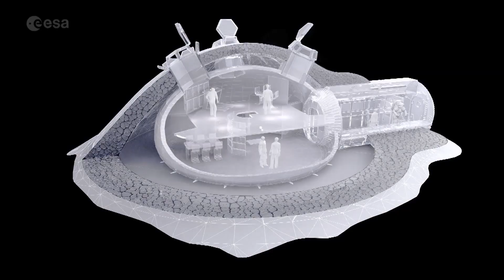El hombre en el espacio: cuando lo improbable se vuelve posible | Víctor Demaría | TEDxRiodelaPlata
¿Que le pasa al cuerpo de los astronautas cuando están en el espacio? Víctor Demaría explica lo que aprendió estudiando cómo el cuerpo humano se adapta a ambientes extremos y a qué desafíos nos vamos a enfrentar en los viajes espaciales extendidos y la colonización de otros planetas.
Víctor Demaría Pesce es marplatense, médico, dedicado a la investigación científica. Desde hace muchos años vive en Paris y trabaja en el Centro Europeo de Astronautas. Es especializado en estudiar la interface entre el hombre y los ambientes extremos (altitud, micro-gravedad, temperaturas extremas, grandes profundidades). Además es marino, buzo, espeleólogo y aviador. Tomó una parte activa en los programas espaciales de los Estados Unidos, de Europa y de Rusia. Sus experimentos científicos se incluyeron en varios vuelos de los transbordadores estadounidenses, en la estación Mir y en vuelos de las cápsulas Soyuz y Cosmos.